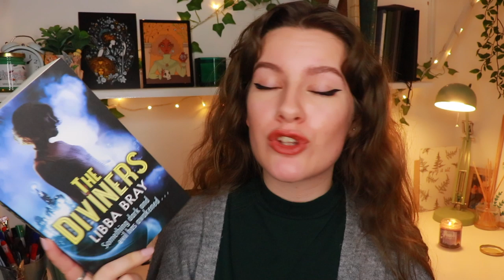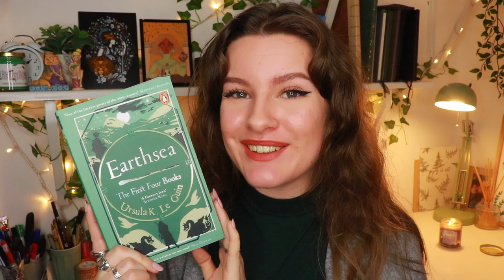Fantasy Series I Want To Read In 2020!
Hi Guys! Today I'll be chatting about some of the fantasy series I want to start/read in 2020!

MENTIONED:
Jean @JeansThoughts

MY LINKS:

AMAZON WISHLIST